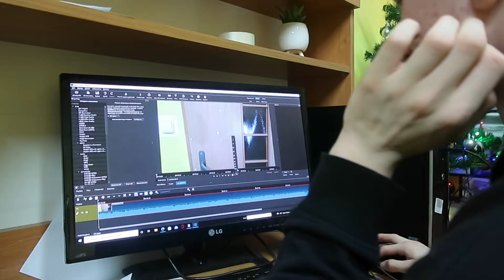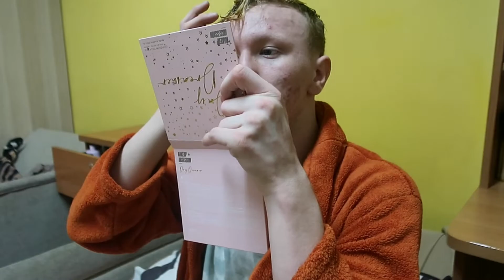VLOGMAS #24: WIGILJA I CIĄG DLASZY PREZENTÓW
❍Jeżeli film wam się spodobał nie zapomnijcie o zostawieniu kciuka 👍🏻
❍ Zapraszam również do subskrypcji kanału i kliknięcia w dzwoneczek, dzięki czemu nie przegapicie żadnego filmu 🔔